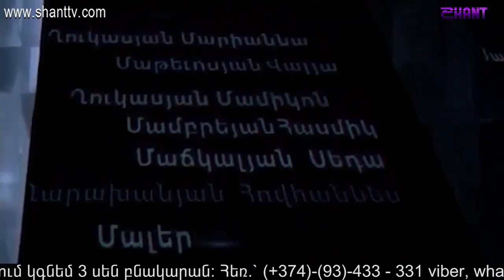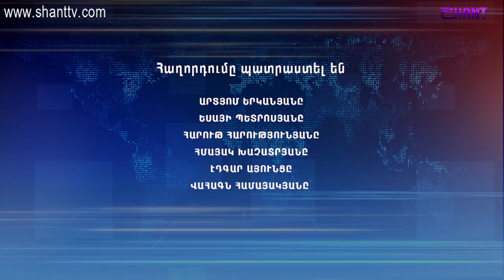Աշխարհի հայերը/Ashxarhi Hayer - Լիանա Ալեքսանյան/Liana Aleqsanyan